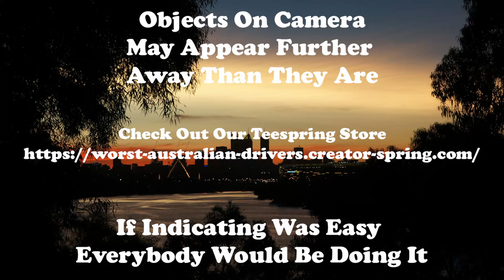Another numpty who thinks they can do as they please